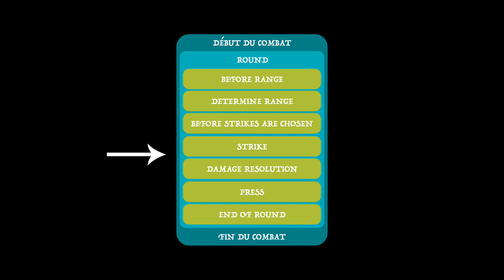Combat 7 - End of round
Cette vidéo présente la septième et dernière étape du combat : End of round.

00:00 Intro
00:10 Quelques cartes mémorables
01:00 Outro